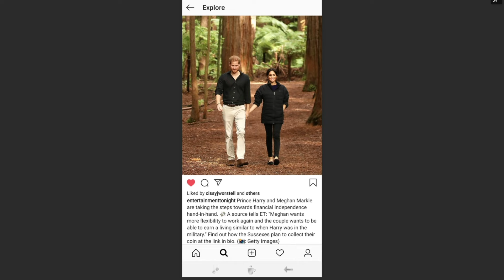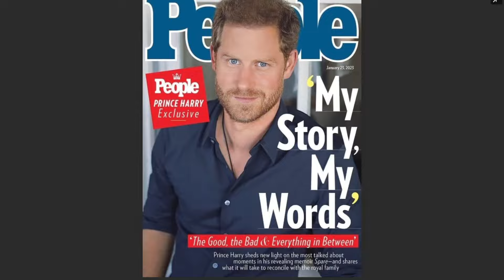Prince Harry and Meghan Markle's Financial Future Will They Run Out of Money Soon